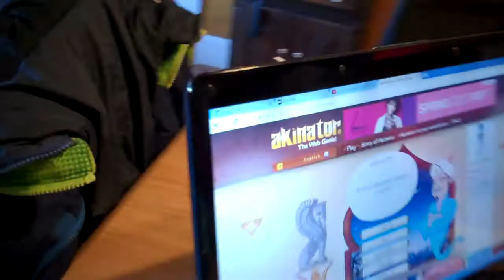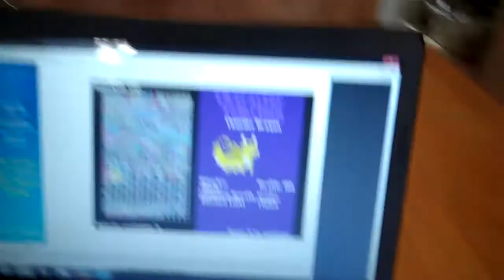How Does He Do That ??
The kids play with Akinator .. the web genius. It's so cool ! Try it and see for yourself.